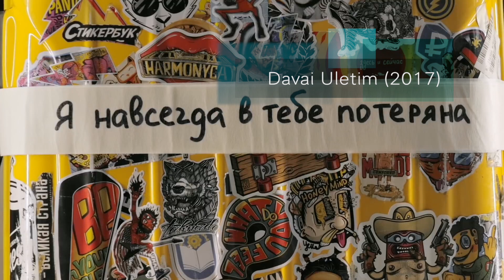My Top Elena Temnikova Songs